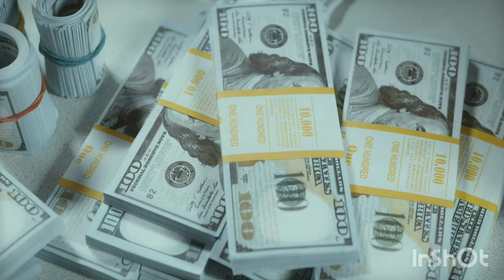MONEY TIPS AND TRICKS FOR BUILDING WEALTH IN THIS WORLD OF TECHNOLOGY